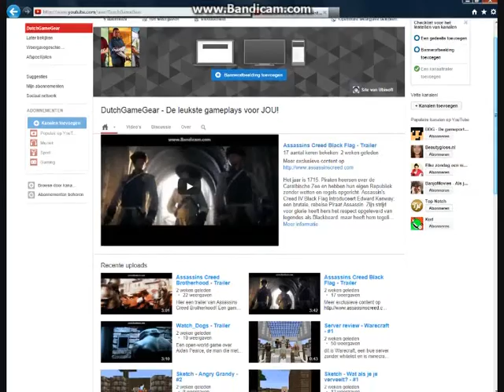'Kontflappen met Connor' Assassin's Creed III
Op dit kanaal kun je de volgende games verwachten:
Kijk dit, en wordt een BAAS!!!